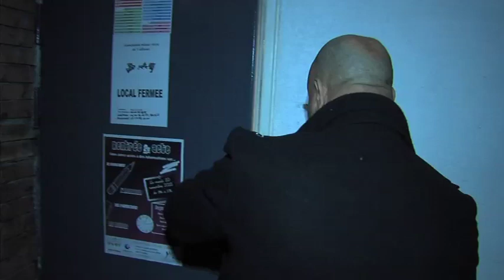L'Actu - Des Plaisirois traquent les incivilités au Valibout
Quand des citoyens surveillent leur quartier. Au Valibout à Plaisir les locataires patrouillent dans la cité afin de traquer les incivilités.